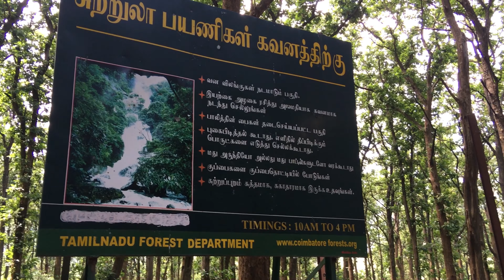Kovai Kutralam water falls|| Siruvani water falls || Full details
Kovai Kutralam waterfall/ Siruvani waterfall near Coimbatore is a very good place for a one day trip with your family and friends. Here is a short video about it with full details.

00:39 : Details

Camera i use: Sony alpha 58 and IPHONE SE